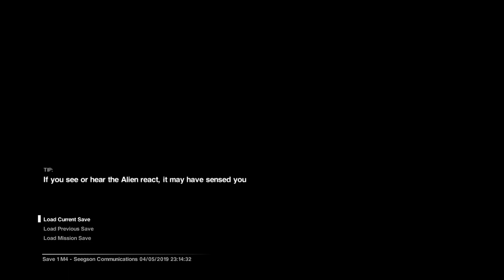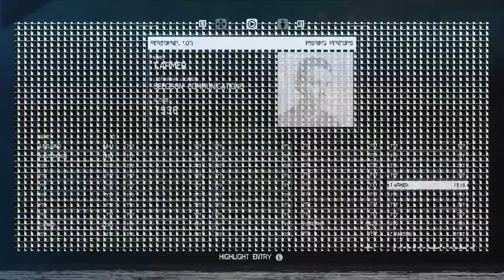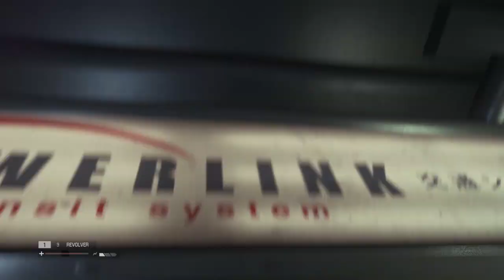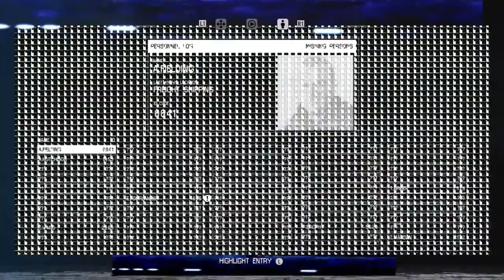Alien Isolation - Part 7: Lotus Prince Let's Play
We make our way to Taylor, but our mission isn't over yet!